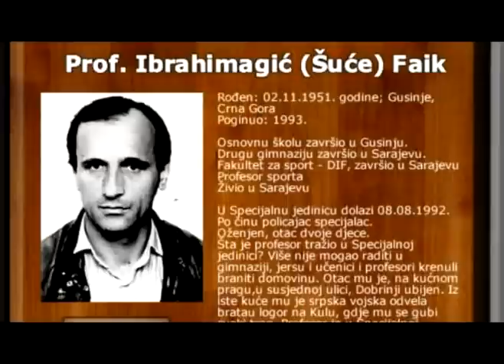Ustajte Bošnjaci Plava i Gusinja !!!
Ustajte Bošnjaci Rožaja!!!

Plav i Gusinje -- Dragi Bošnjaci dragog Plava i Gusinja ne dozvolite da vas asimiliraju! Ne dozvolite da vas natjeraju da se pišete ni kao Crnogorci ni kao Muslimani! Dragi Bošnjaci Plava i Gusinja, vrijeme je za vašu slobodu i vrijeme da izađete iz okova u koje vas je vaša vlast stavila!!